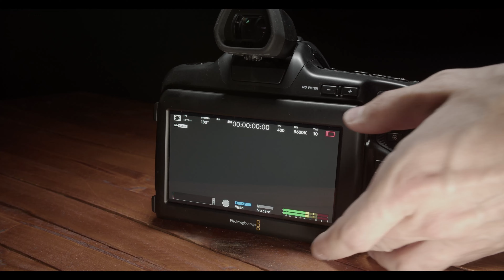Pocket Cinema Camera 6K Pro Review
My thoughts and impressions of the Blackmagic Pocket Cinema Camera 6K Pro.  It was rented from a local rental house here in Utah.

Music licensed from Artlist.  Join with this link to get 2 months FREE.

Camera
URSA MINI PRO G2
Pocket Cinema Camera 4K
URSA EVF
Cfast Cards
Metabones Speedbooster
Remote Follow Focus

Lenses
Sigma Art 50mm
Sigma Art 18-35mm
IR Cut Filter
Variable ND

Lighting:
Aputure 300d mrk ii
Aputure 120d mrkii
Aputure Light Dome ii